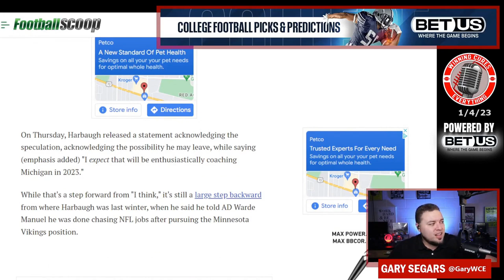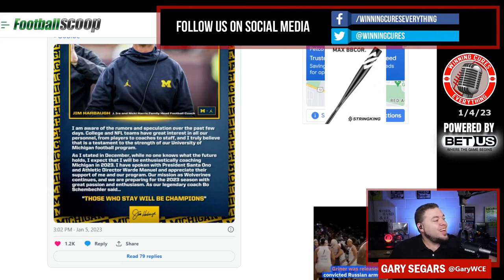Michigan coaching candidates if Jim Harbaugh leaves?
Jim Harbaugh rumors are swirling, and there's a chance - again - that he could be leaving Michigan to head back to the NFL.  His latest statement, stating that he "expects" to be coaching Michigan next year, is not exactly a denial.  So who are the candidates for a potential Wolverines coaching search?  I go through 8 names, with a few potential targets, 2 that absolutely won't be named coach, and 2 guys on staff that could be elevated.